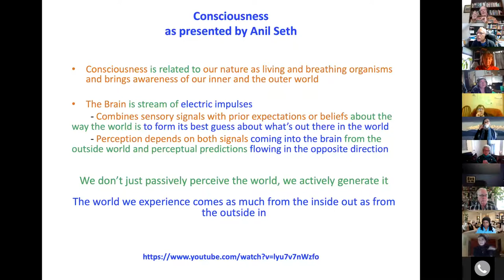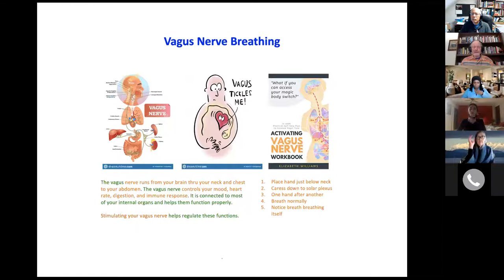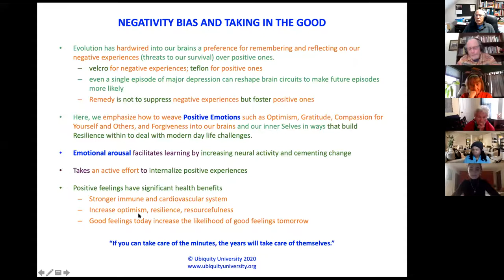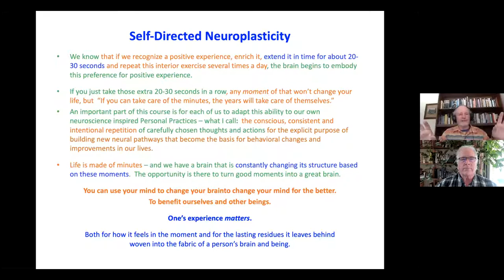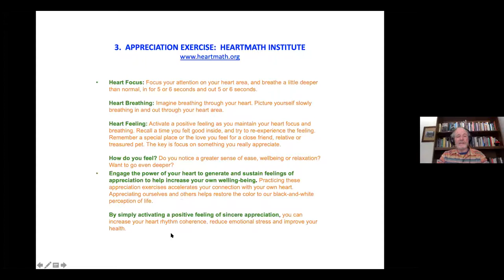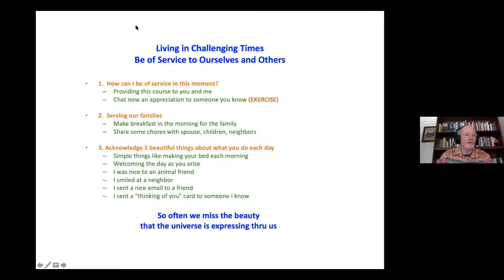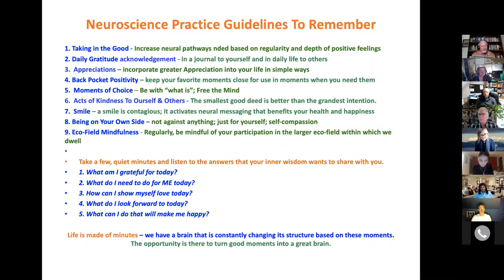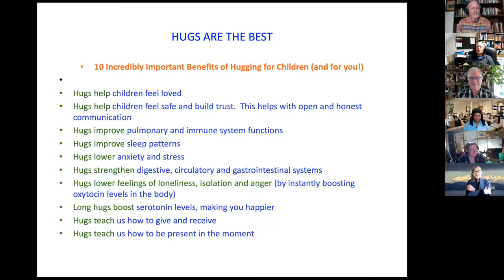Seven Practices for the Month and the Rest of Your Life (Exploration)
Jim Hickman, the co-founder of Ubiquity University, leads members of the Sacred Inclusion Network through an exploration of seven neuroscience-informed practices for enhancing mental, emotional and spiritual well-being. The practices include Taking in the Good, Daily Gratitude acknowledgement,  Appreciations,  Back Pocket Positivity, Moments of Choice. Acts of Kindness, and Smiling. This is a follow-up exploration to Hack the Brain! Applied Neuroscience and Spiritual Practice, which occurred  3/20/21.

Jim Hickman is Board Chair and Professor of Neuroscience at Ubiquity University.  After his first trip to Moscow in 1972, Jim was active for the next 35 years developing economic and professional relations between the US and the USSR/Russia.  For the past 15 years, Jim has been a student of contemplative practice and neuroscience.  He has written numerous articles for such publications as the Wall Street Journal Europe, the Moscow Times, and Inc. Magazine.  He is currently writing a book on how the latest discoveries in quantum physics, epigenetics, and neuroscience, when combined with the teachings of the wisdom traditions, inform us about successful Living in turbulent times.  Jim lives in Tiquipaya, Bolivia with his wife, Marcela; their 15-year old son, Daniel; Aurora, a golden retriever; and Chango, their cat friend..